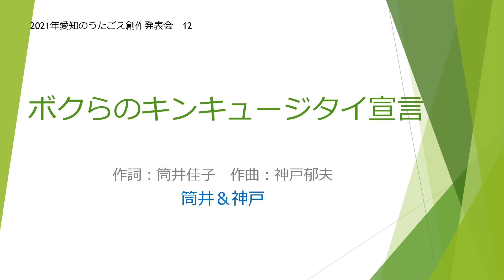「ボクらのキンキュージタイ宣言」 2021年愛知のうたごえ創作発表会 12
「ボクらのキンキュージタイ宣言」
作詞：筒井佳子　作曲：神戸郁夫
筒井&神戸
2021年愛知のうたごえ創作発表会　12